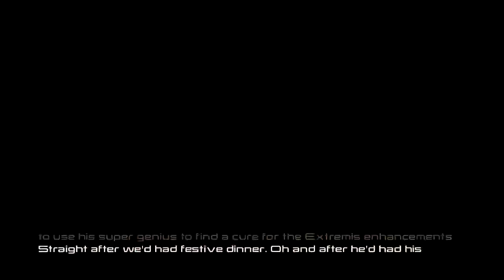LEGO Marvel Avengers - Episode 14: Ready A.I.M. Fire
You want to see more Avengers? Simple. It helps! It REALLY does! Be an AVENGER! Show support today!

QOTD: Of the three Iron Man films that were released, which do you consider to be your favorite?

One down. Only two levels to go. Now comes Ready A.I.M. Fire. It’s pretty much an abridged version of Iron Man 3, the third Iron Man film and it would serve as a conclusion to the trilogy.

Like the last episode, this is split into three sections. One part has Stark and Pepper Potts trying to get out of their home alive while trying to survive against the Mandarin’s forces. The second part involves Tony teaming up with a young kid named Harley Keener who also packs a potato gun against extremis enhanced enemies and finally in the third part, Tony, Rhodes and a whole legion of Iron Man suits take on Aldrich Killian and his band of extremis mooks culminating in a final battle between them.

But hey, with how it ended… I’m happy that Stark finally decided to do something with his life. Thank goodness for it. Next time will be the final episode and we’re getting lost… Lost in the Aether.